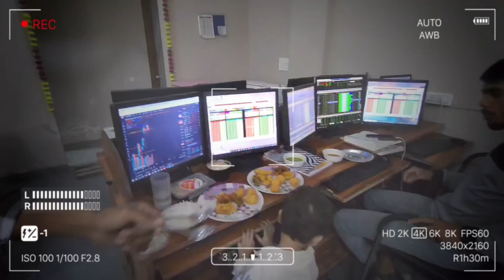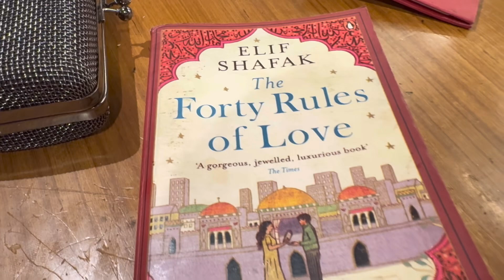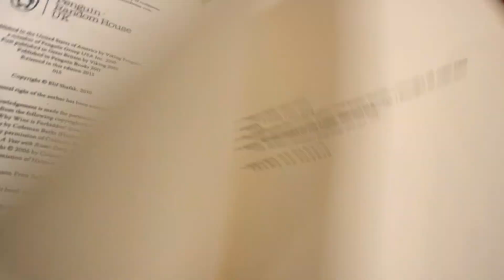Diwali party with office members 🪔🎉 diwali2024 ali